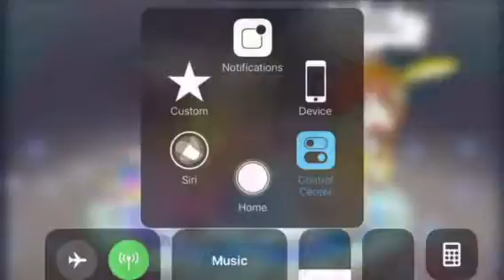Zombie apocalypse high 4